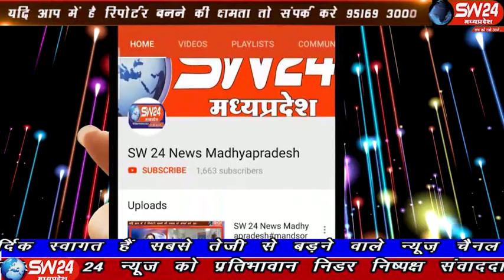sw24news depalpur, 02.11.2019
श्रीराम जन्मभूमि विवाद पर सुप्रीम कोर्ट का अंतिम फैसला आने वाला है एवं ईद मिलादुन्नबी का जुलूस शांतिप्रिय तरीके से निकले इसी उद्देश्य को लेकर देपालपुर थाना परिसर में शांति समिति की बैठक रखी गई देपालपुर से विषाल चाँदना की रिपोर्ट#sw24news